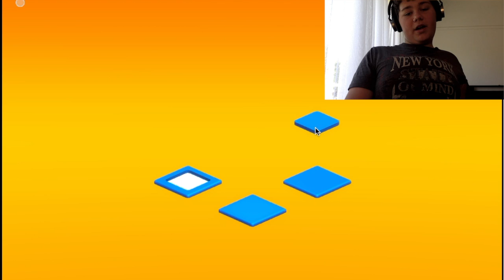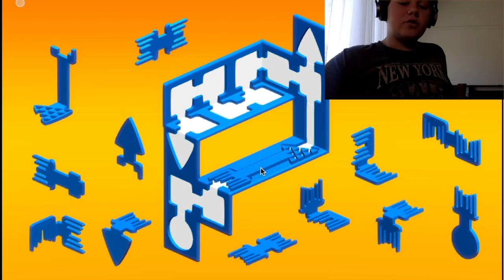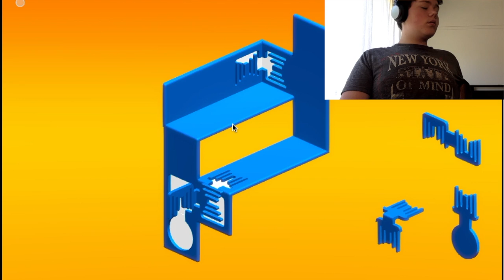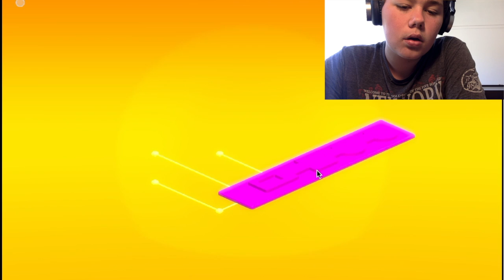Scalak Levels 1 - 14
This is a little puzzle game that i found on Kongregate and i would highly recommend playing it.